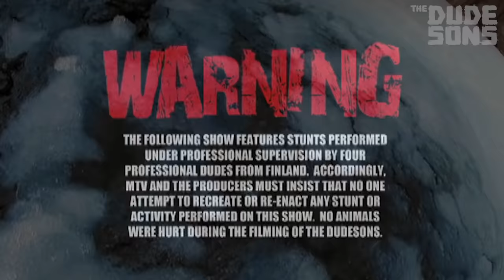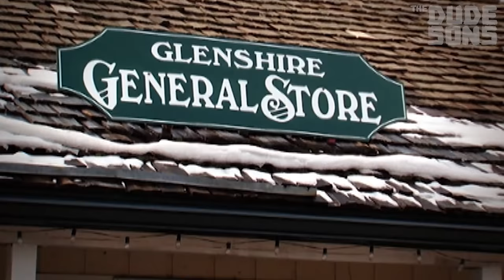DUDESONS WINTER GAMES - Dudesons In America Episode 8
jarppidudeson
jukkahilden
jarnodudeson
hpdudeson